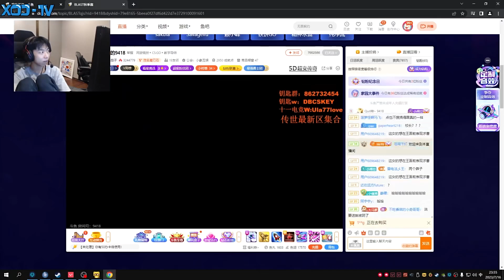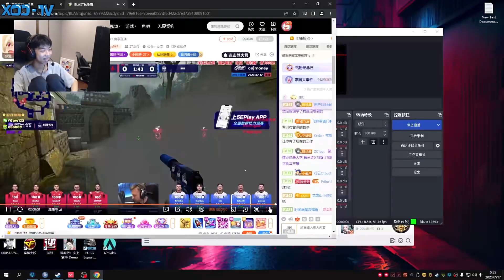咋玩嘛！XDD和YJJ无畏契约定级赛双排 国服大明星把被认出？豪言壮语定钻石 一把跳段超凡？